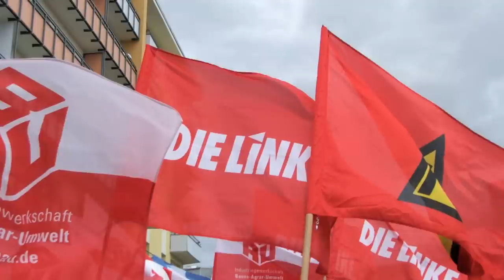Von Arbeit muss man leben können: Mindestlohn per Gesetz!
100 Tage vor Beginn der Arbeitnehmerfreizügigkeit startet DIE LINKE ihren Countdown für einen flächendeckenden gesetzlichen Mindestlohn.